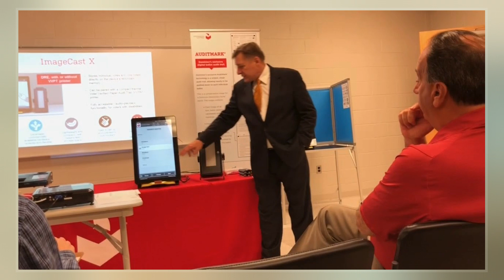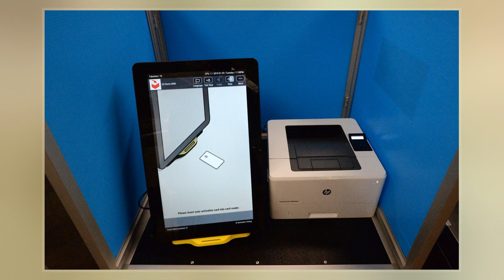Dominion Voting Systems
Dominion Voting Systems Corporation is a company that sells electronic voting hardware and software, including voting machines and tabulators, in the U.S. and Canada. The company's international headquarters are in Toronto, Canada, and its U.S. headquarters are in Denver, Colorado. As of September 2019, Dominion voting machines are used in 2,000 jurisdictions in 33 U.S. states and Puerto Rico. The company also has over 100 municipal customers in Canada and clients in other countries. The company carries out in-house software development for its customers in the U.S., Canada and Serbia.